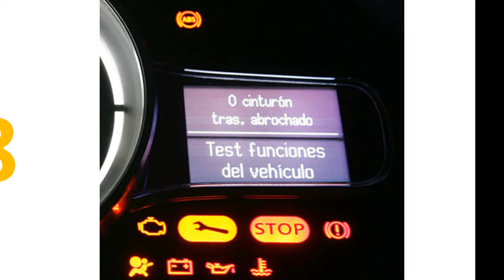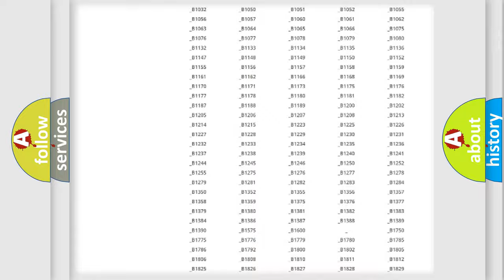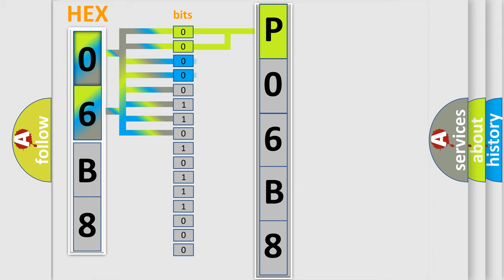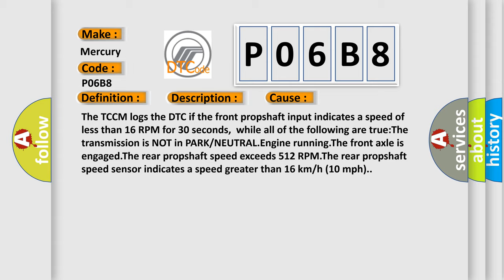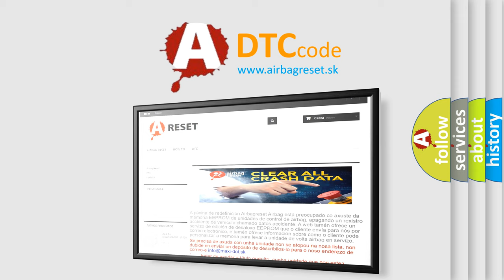DTC Mercury P06B8 Short Explanation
Contents:
0:21 Basic DTC analysis according to OBD2 protocol standard.
1:48 Insight into programming
2:58 A diagnostically understandable description of the Diagnostic Trouble Code
3:05 Basic error definition

Make:
Mercury
Code:
P06B8
Definition:
Front Propshaft Speed Sensor Signal Invalid
Description:
Cause:
The TCCM logs the DTC if the front propshaft input indicates a speed of less than 16 RPM for 30 seconds,while all of the following are true:The transmission is NOT in PARK or NEUTRAL.Engine running.The front axle is engaged.The rear propshaft speed exceeds 512 RPM.The rear propshaft speed sensor indicates a speed greater than 16 km or h (10 mph).